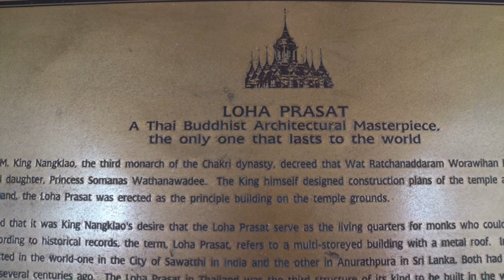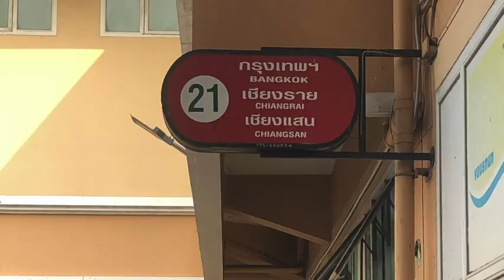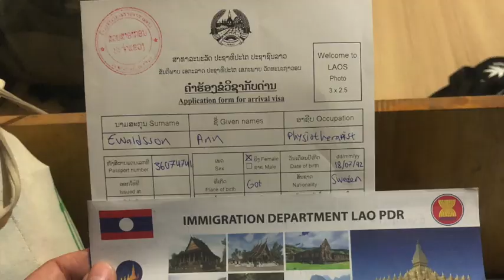Solo backpacking north Thailand!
Hello all!
After some technical difficulties with my computer I finally managed to get this video up :) This is my week from north Thailand, I do intend to go back to the south after Cambodia. I enjoyed Thailand a lot! Enjoy!